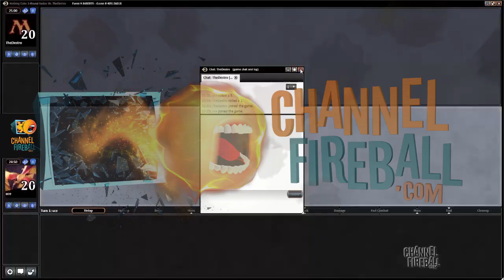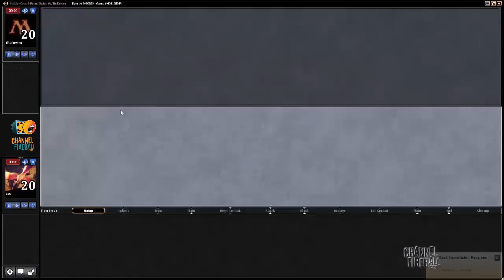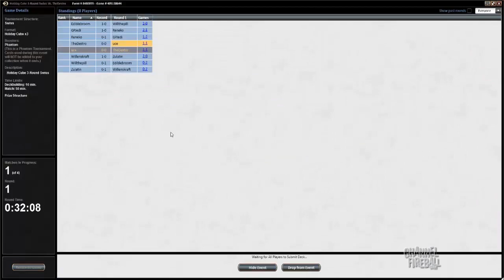Channel Mengucci - Holiday Cube Draft (Match 1)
Pro Tour Journey into Nyx Top 8 competitor Andrea Mengucci breaks down a Powered Holiday Cube draft!